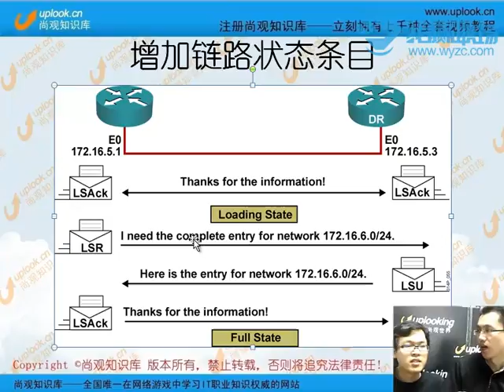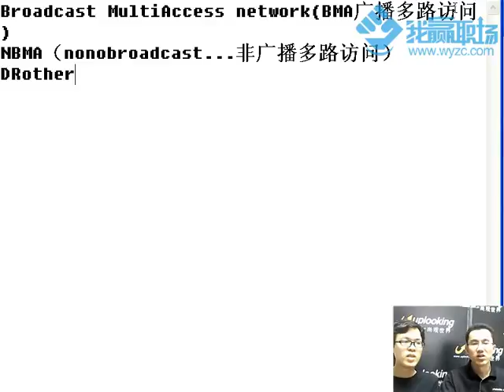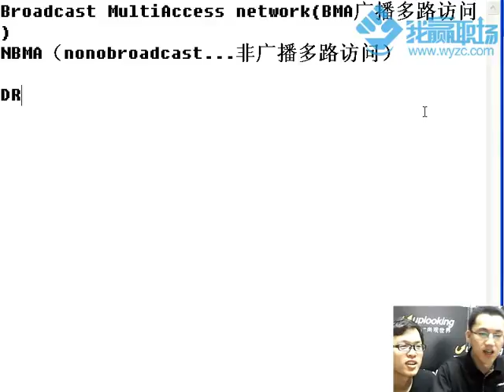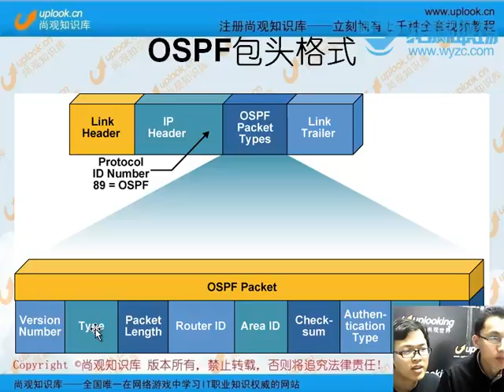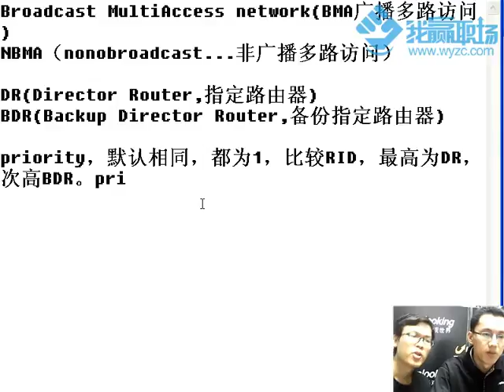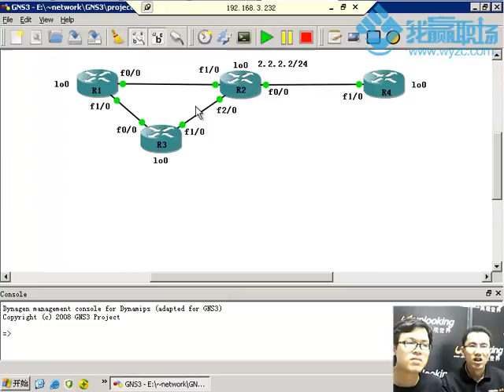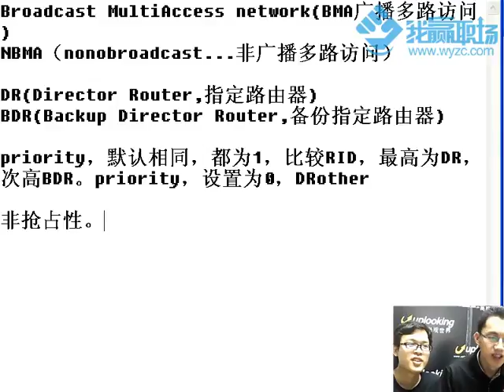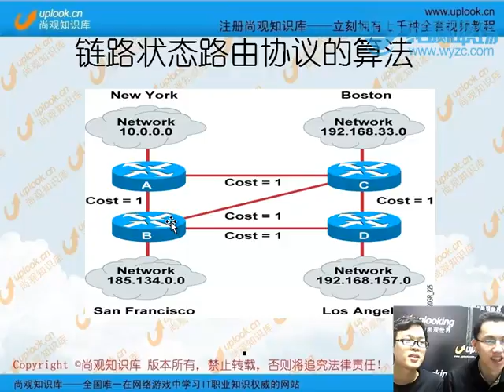CCNA【1.2.14】初级/路由配置应用/OSPF邻居关系建立过程